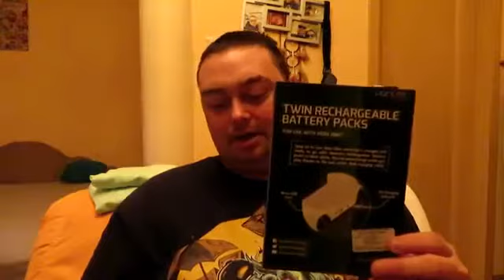Venom XBOX ONE Battery